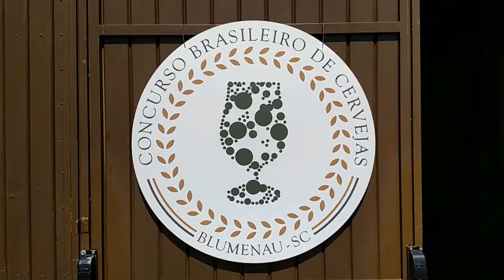CONCURSO BRASILEIRO DE CERVEJAS 2017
Veja como funciona o Concurso Brasileiro de Cervejas em Blumenau